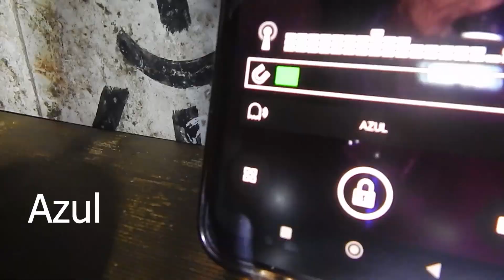Promocional Los Petar2Maniaticos Liza Y BLue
Nos gusta la exploración paranormal, y llevarle a ustedes la adrenalina, el misterio y las reacciones de lo real. Somos los Petar2Maniaticos.
orgullosamente de Medellín/Colombia

Gracias.